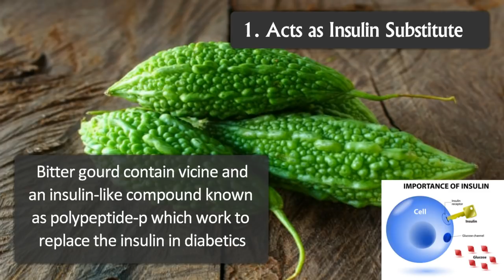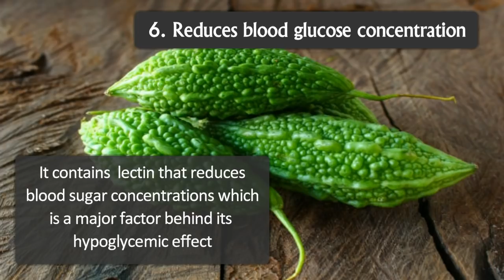Diabetes and bitter gourd | Why bitter gourd is used as natural treatment in diabetes ?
Diabetes  refers to a group of metabolic diseases that affect how your body uses blood sugar. Therefore,  natural treatment are popular among diabetes patient, mainly for those who prefer treatment with less side effects.

Bitter gourd for diabetes has been known for many years, here we see how  bitter gourd  are good for diabetic.

Diet Table - TIPS IN A MINUTE

Diet Table gives Natural home remedies and tips utilizing natural ingredients to cure and prevent any ailment.